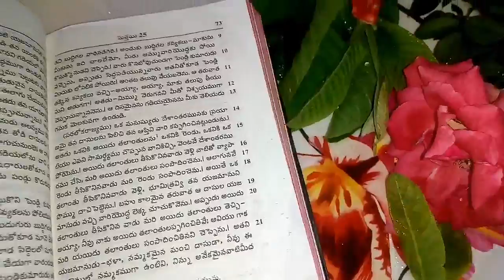2020 April 10 th date na good Friday wishes to Christine's brother and sisters and children's 💃🚶⛹️